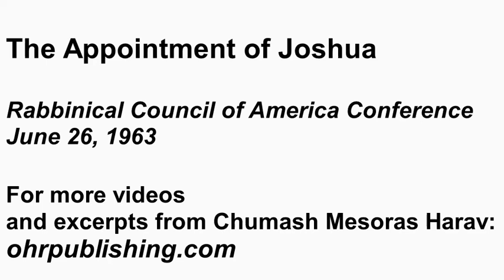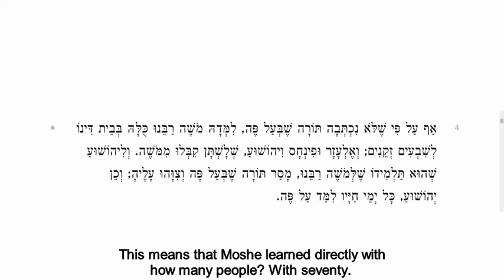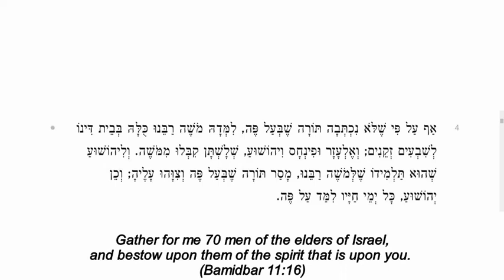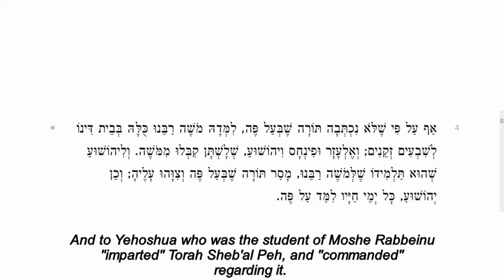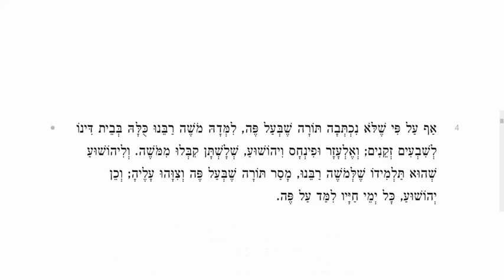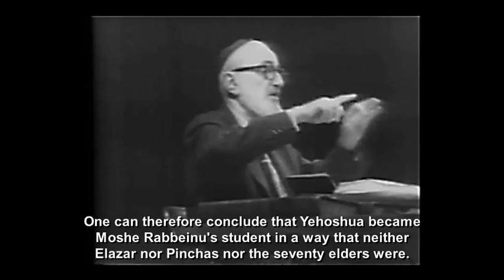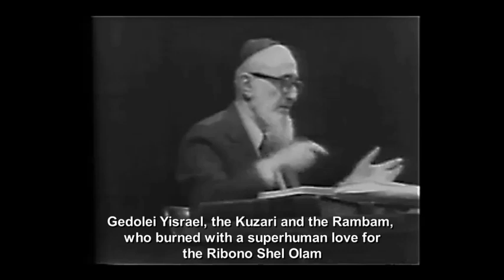The Appointment of Joshua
From June 1963 RCA Conference. The Rav discusses the meaning of Mesorah, and why Yehoshua was chosen to promulgate Torah Sheb'al Peh.